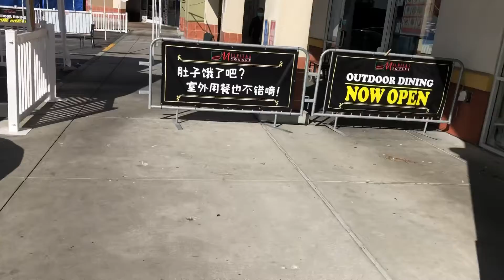Milpitas Square walkthrough Part 1 Jan/20/2021